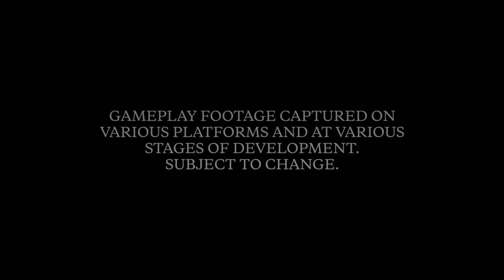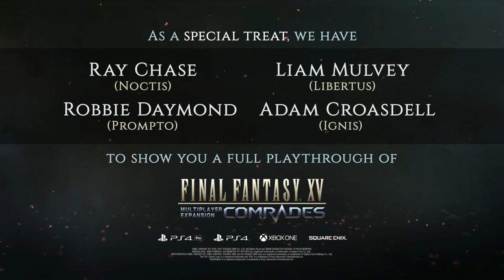【Final Fantasy XV】 November 2017 Active Time Report -English Version-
On November 29, 2017, Square Enix Business Division 2 held a special Active Time Report (ATR) for the one year anniversary of Final Fantasy XV. Special guests included Adam Croasdell (Ignis Scientia), Ray Chase (Noctis Lucis Caelum), Robbie Daymond (Prompto Argentum), and Liam Mulvey (Libertus Ostium).

FFXV Director Hajime Tabata, Multiplayer Expansion: Comrades Director Kazuya Takahashi, and Episode Ignis Director Takefumi Tarada address their respective aspects of the game through videos. Furthermore, Adam Croasdell discusses his opinions about Episode Ignis.

The stream states that the next patch will fix some high-priority Comrades bugs, introduce "Timed Quests" and Buff Trading to Comrades, shorten loading times, and allow you to switch between the chocobros during battle in the main game.

Episode Ignis will be one-and-a-half to two hours long if rushing through the story and will feature an alternate ending. Furthermore, Ignis will be able to spar with Noctis; Noctis' AI is so difficult that the director couldn't defeat him.

The stream ends with the Voice Actors playing Multiplayer Expansion: Comrades as a team and with fellow viewers.

▶▶▶ Have a look at this, Noct.